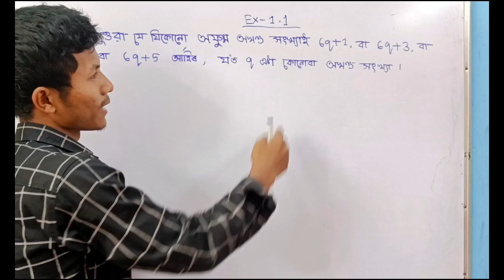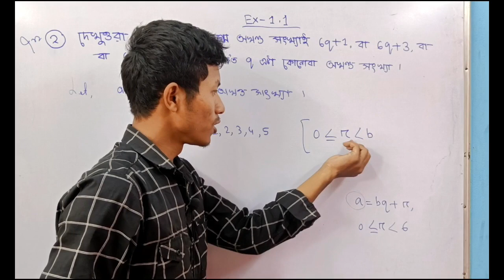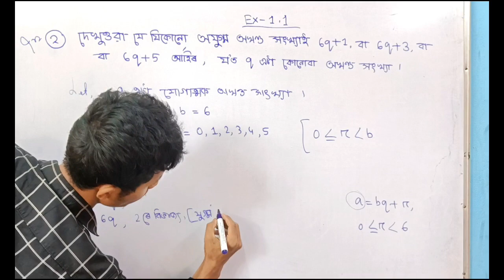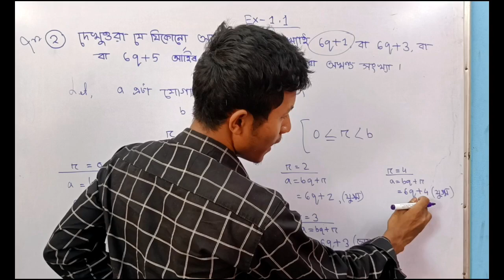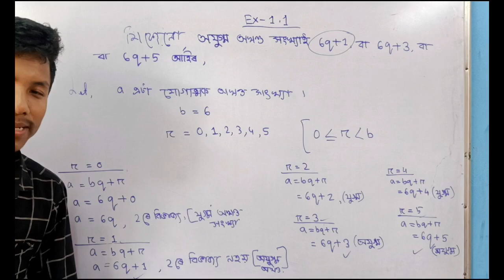Exercise:- 1.1 Question 2 , Math's class 10 (Assamese madium)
Class 10 math's , R-6 , Question: 11, 12 ,13 ,14 & 15
Revision r6
part 1

part 2

       class 10 maths 1.1 assamese medium, class 10 maths 1.1 question 2 assamese, class 10 maths 1.1 question 1 assamese, class 10 maths 1.1 question 4 assamese, class 10 maths 1.1 question 5 assamese
class 10 mathematics 1.1, class 10 mathematics 1.1 solution, class 10 maths 1.1, class 10 maths 1.1 question 2, class 10 maths 1.1 question 1, class 10 maths 1.1 question 4, class 10 maths 1.1 question 5, class 10 maths 1.1 question 3, class 10 maths 1.1 question 6, class 10 maths 1.1 in hindi
class 10 math's revision R-5 q 1, class 10 math's revision r5q2, class 10 math's revision R-5 q 3, class 10 math's revision r5 q 4 , class 10 math's revision R-5 q 5
class 10 mathematics revision 1, class 10 mathematics revision 2, class 10 mathematics revision 4, class 10class 10 maths revision r 6
class 10 math's revision r-6 q 6 ,7 ,8 ,9 10 mathematics revision 3, class 10 mathematics revision 5, class 10 mathematics revision 6, class 10 mathematics revision chapter, class 10 mathematics revision, class 10 maths revision, class 10 math revision all chapters
Mithun Barman
Mithun sir
Mithun Barman YouTube channel
class 10 math's Assamese madium
class 10 math's revision r4 Assamese
class 10 math's revision r5 Assamese , class 10 math's revision r6 Assamese
Most important questions for hslc candidate 🔥✍️